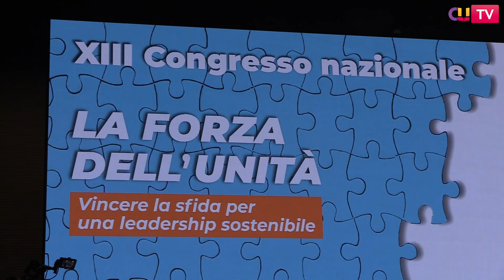Scuola, Frassinetti: "Troppa burocrazia per i presidi oltre la gestione del Pnrr"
"Sulla gestione per i presidi del Pnrr il ministero sa benissimo quali sono le criticità. Ha un'interlocuzione continua e molto proficua con l'Anp e con il presidente Giannelli quindi noi continueremo analizzando i punti di criticità emersi da questo congresso. Maturità? Non sono all'ordine del giorno modifiche sostanziali". Così Paola Frassinetti, sottosegretario all'Istruzione e al Merito, a margine del XIII Congresso dell'Associazione Nazionale Presidi a Roma.